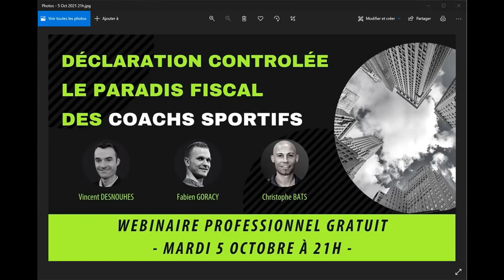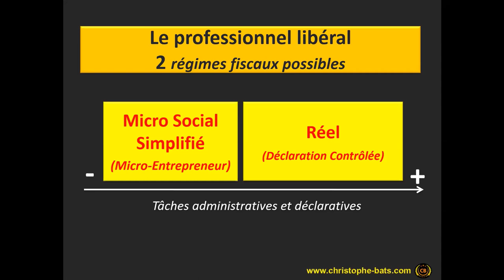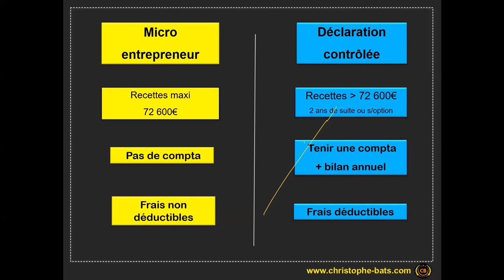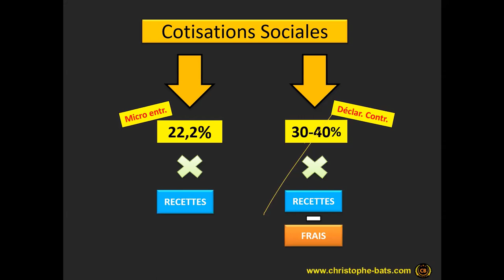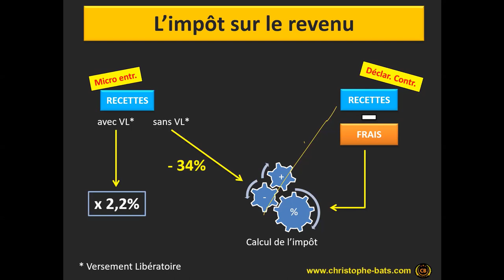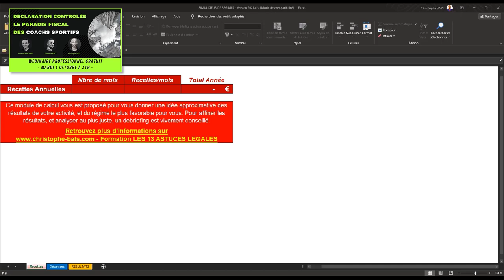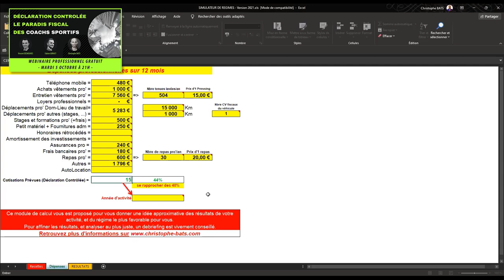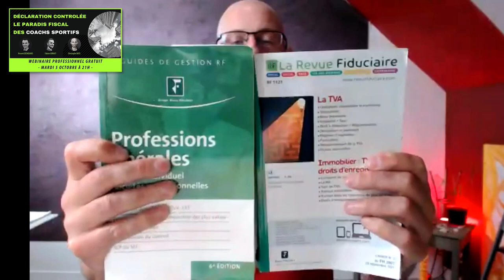DÉCLARATION CONTROLÉE - LE PARADIS FISCAL DES COACHS SPORTIFS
La majeure partie des coachs sportifs français est en micro entreprise.
Mais, sous ce régime, il est impossible de déduire ses frais professionnels (téléphone, achat d'un ordinateur/smartphone, matériel, loyer, cotisations sociales, formations, livres, vêtements, déplacements, repas, etc ...

Il existe un régime dans lequel c'est POSSIBLE : Le régime de la déclaration contrôlée.

A l'occasion de ce webinaire exceptionnel en France, Christophe BATS explique absolument tout sur ce régime ultra avantageux, et il répond à toutes les questions en direct.

2 coachs d'exception (Vincent DESNOUHES et Fabien GORACY) racontent leur passage incroyable dans ce paradis fiscal, et expliquent ce que cela a changé dans leur vie de coach sportif.

La Déclaration Contrôlée est-elle faite pour toi ?